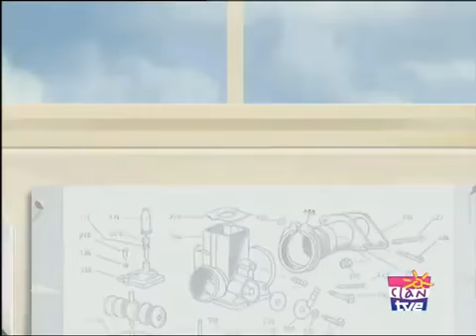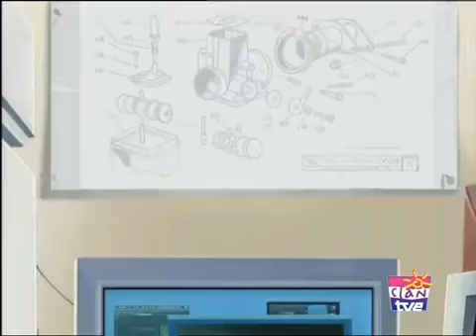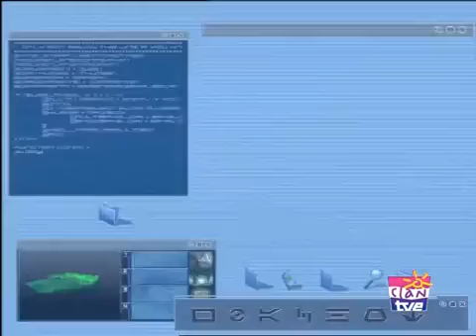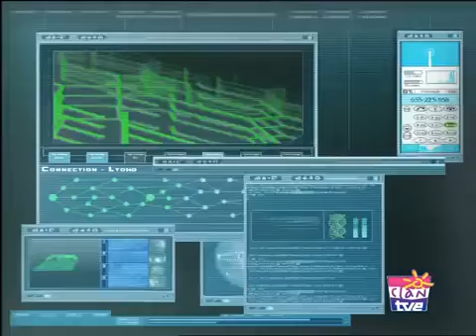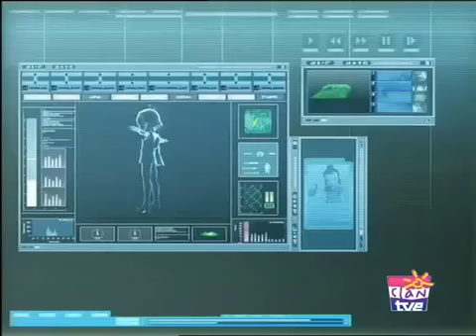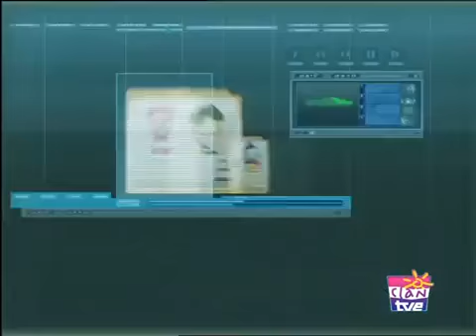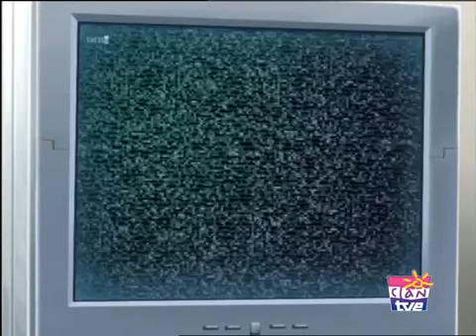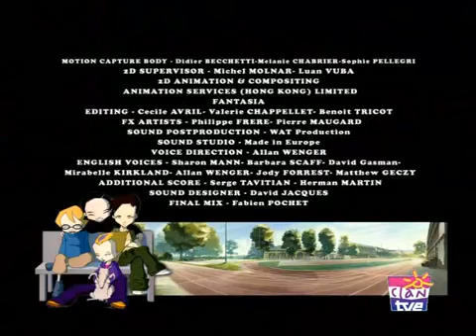Codigo Lyoko 1x08 Toma final